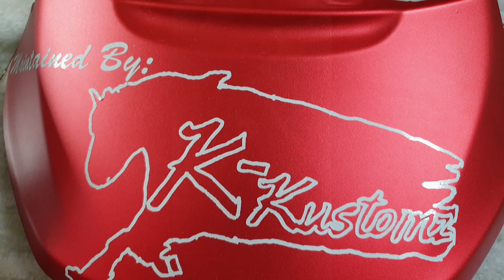*ANOTHER* SUZUKI ACCESS 125.. || WRAP TRANSFORMATION!!!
Suzuki Access 125 complete transformation
Works done:
Complete custom wrap job. (Satin Red and Satin black)
Front indicators smoked to Satin black
Rims painted Satin Black
Full 3 Stage detailing
Engine Decarbonation
Carburetor Decarbonation
Clutch service
Performance booster by K-KUSTOMZ
And lots and lots more.
We are Automotive Styling, Customization & Designing
Company.